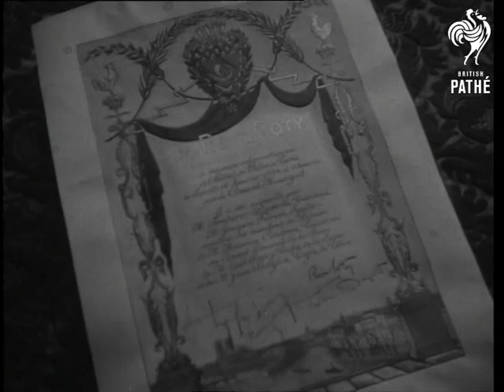Inauguration Of President Rene Coty (1954)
Paris, France.

Various shots of the River Seine near President Rene Coty's home. Various shots, Coty leaving home, and driving to Elysee Palace. Auriol receiving the new President at Elysee, and entering the Palace. Coty being introduced to the National Assembly officials. Ex-President Auriol addressing Coty - and Coty replying. MS. Side face, Auriol. MS. National Assembly officials. MS. LS. Coty and Auriol shake hands. Legion of Honour being taken from Auriol and passed to Coty. CU. Various shots, guns firing a salute. MS. New President signing. MS. CU. Coty posing for press. LS. Procession leaving the Elysee, and arriving at the Town Hall. Various shots, President walking into Town Hall, and various shots of audience listening to the ceremony. MS. Mme. Auriol and Mme. Coty together. MS. Coty signing the Town Hall book. CU. Document. MS. The old and new Presidents walking out. MS. The ladies leaving Town Hall. LS. Auriol and Coty walking outside Town Hall, crowds looking on. LS. Auriols on the balcony of their home, waving to crowds. LS. The mounted Republican guard riding past.  Various shots, Coty arriving back at Elysee and being greeted by family.

(F.G.)
 FILM ID:2654.19